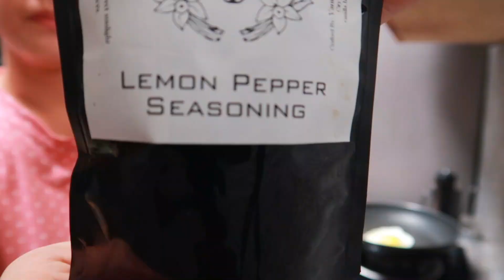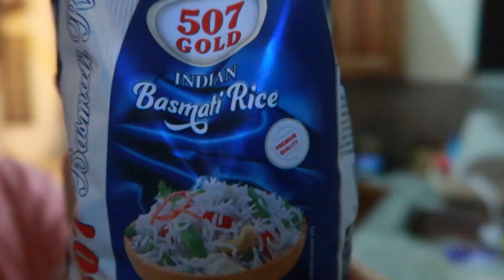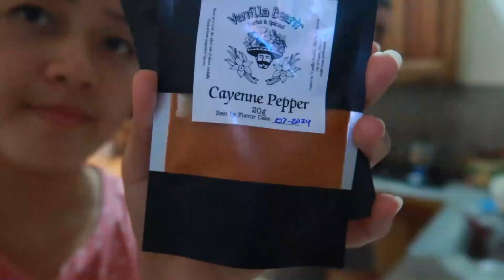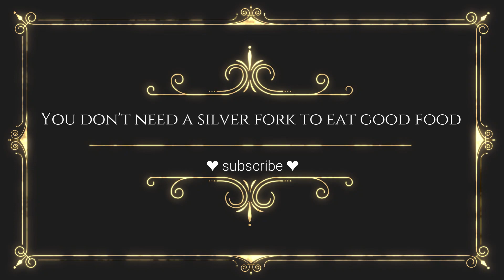What We Eat In A Day: Intermittent Fasting | Filipina And Australian Foreigner Couple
Hey guys! we are sharing you what we eat in a day on an intermittent fasting.

Philippines! Our Monthly Expenses 2023 | Cost of Living | How Much did we Spend in a Month 2023

finding a foreigner partner 2023 | real online dating sites for FREE | how did i meet my boyfriend